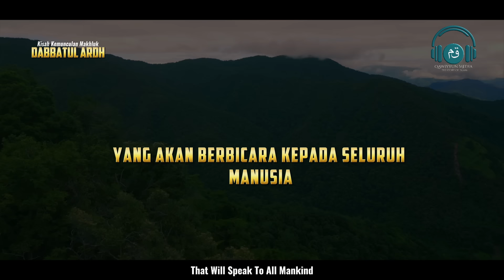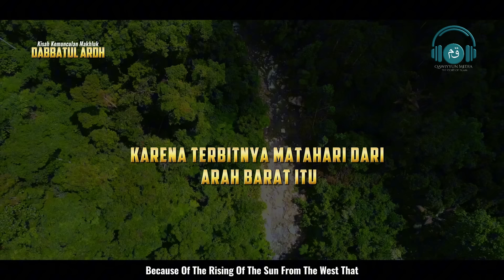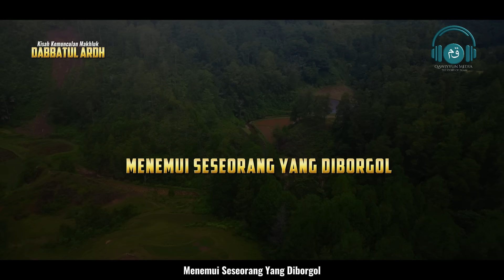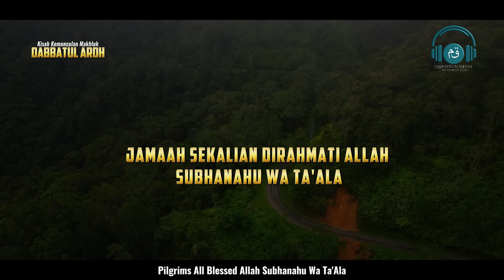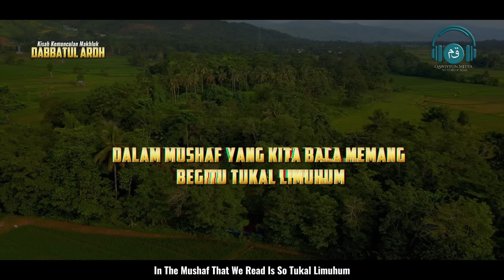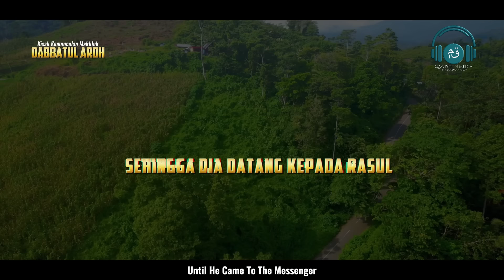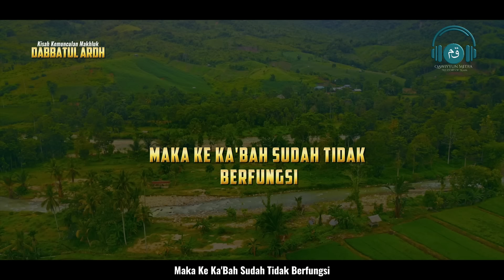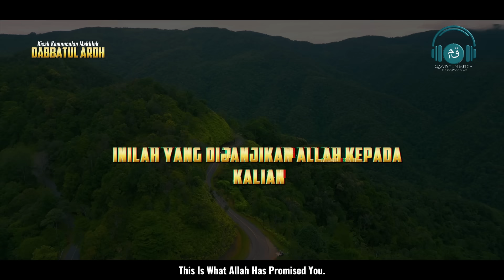Misteri Dibalik Kemunculan Dabbatul Ardh, Berbicara pada Manusia, Memberi Stempel Beriman atau Kafir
Salah satu tanda datangnya hari kiamat adalah kemunculan berbagai macam makhluk tak lazim. Selain Dajjal dan Ya’juj Ma’juj, ada makhluk lain yang dinamakan Dabbatul Ardh. Makhluk Dabbatul Ardh mungkin lebih jarang disinggung. Namun, makhluk ini sejatinya juga dikisahkan muncul menjelang akhir zaman. Lalu, seperti apa wujud Dabbatul Ardh?

Dabbatul Ardh adalah binatang buas atau bisa disebut dengan monster yang muncul dari perut bumi. Binatang ini akan keluar dari kota Mekkah, tepatnya di dekat gunung Shafa. Dabbatul Ardh muncul selepas kematian para Ya’juj Ma’juj akibat virus yang diturunkan oleh Allah SWT. Makhluk ini keluar ketika bumi telah pulih dari bencana yang disebabkan Ya’juj Ma’juj.

Tercatat pula dalam hadits jika makhluk ini akan memukulkan tongkatnya kepada semua manusia. Jika tongkat tersebut dipukulkan pada orang beriman, maka di dahinya akan tertulis "ini adalah orang beriman". Sebaliknya, jika dia memukulkan tongkat pada orang kafir, maka di dahinya akan tertulis "ini adalah orang kafir". Binatang ini juga dikenal sebagai pembawa pesan keimanan.

Kisah Nabi, Kisah Islami, Kajian, Iman, Kisah dan Bacaan Dzikir Doa Quran Indah untuk Menenangkan Pikiran, Hati dan Jiwa. Surah Surah yang Menenangkan dengan Suara yang Lembut, Indah dan Merdu serta ditambahkan dengan Visual yang Menarik dan Menyejukkan.

Color Grading : Davinci Resolve 18